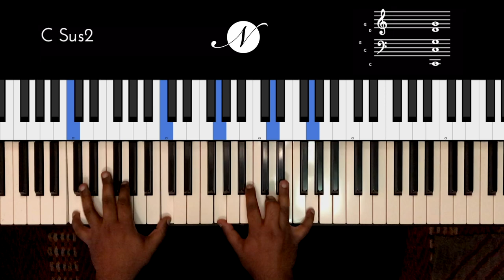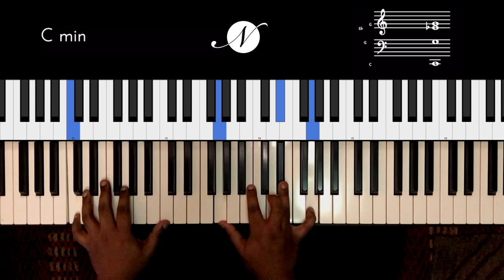Riff #2088 - Jason Zac